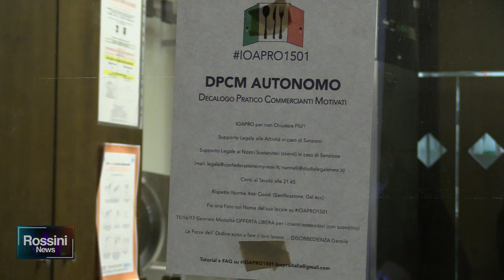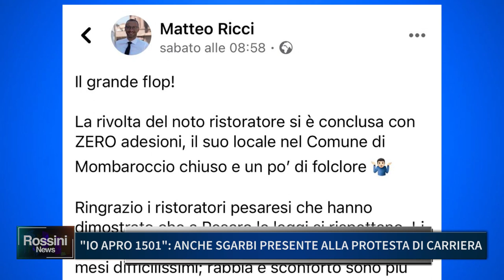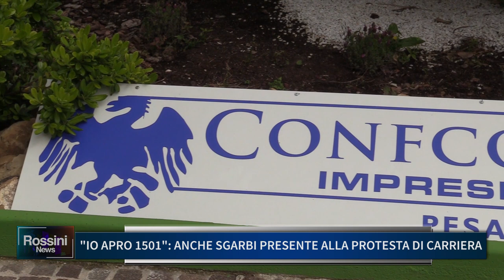IO APRO 1501, ANCHE SGARBI PRESENTE ALLA PROTESTA DI CARRIERA